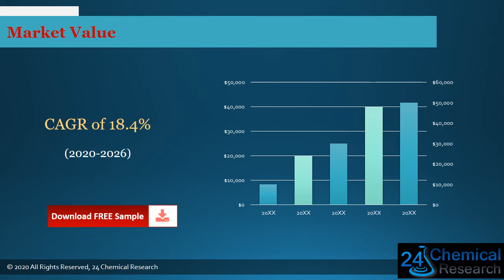Global Nanocoatings for Building and Construction Market Outlook 2021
Download FREE Research Report Sample PDF:
Nanocoatings for Building and Construction market growth
Nanocoatings for Building and Construction market
Nanocoatings for Building and Construction
The Nanocoatings for Building and Construction market is analysed and market size information is provided by regions (countries). The report includes country-wise and region-wise market size for the period 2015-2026. It also includes market size and forecast by Type and by Application segment in terms of sales and revenue for the period 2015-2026.